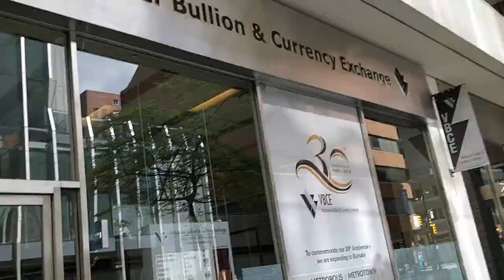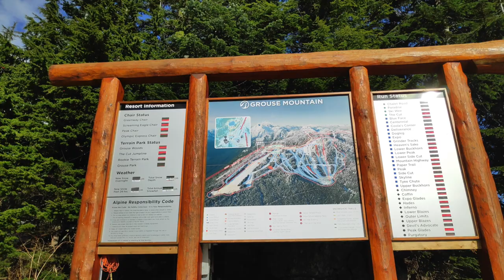100vlogsatsea|Vancouver tour| Canada vlog#7|Sailor takes his family on shore leave|Port holiday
Hey guys, this is the 7th episode of our 100vlogsatsea series. Its an interesting series in which we bring to you the mesmerising world of Merchant Navy. So much work, so much fun and such amazing experiences. Get to know all about one of the oldest professions in the world just by watching this series.

Take care and keep supporting us..

xoxo, Fathima Danton:)